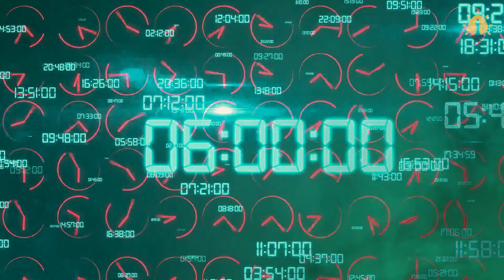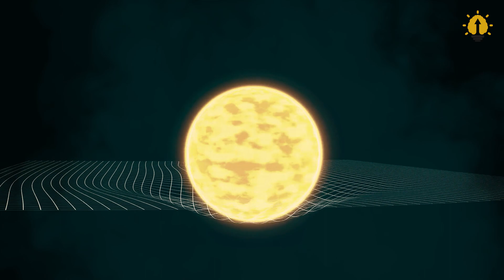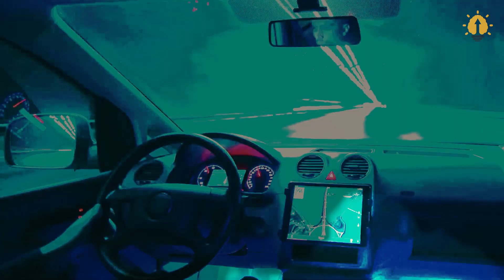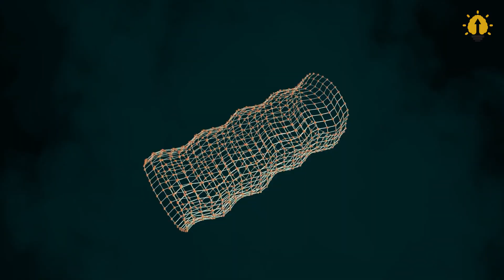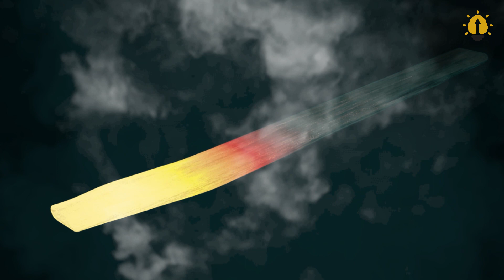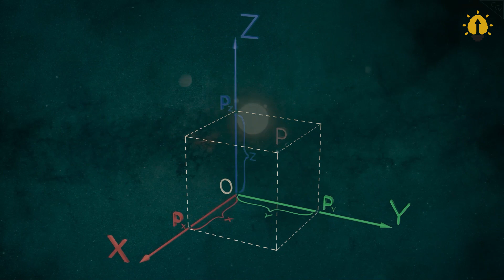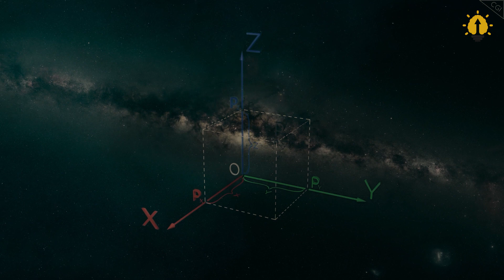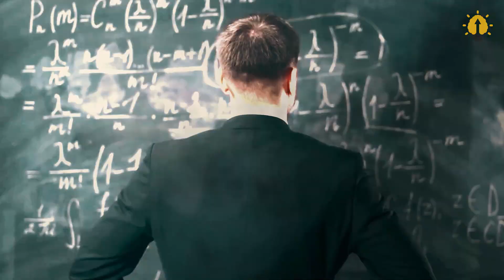TIME ISN’T REAL - Why Do Physicists Believe Time Doesn’t Exist?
Time, huh? Seriously, Come on, who doesn't know what time is? I bet you're raising an eyebrow right now, aren't ya? So, spill it - what's the deal with time? If you're a pro at Googling, you could snatch the answer in a flash.

But, here's the kicker - are you cool with that answer? I mean, are those Google search results satisfying you? If you're like, "Yeah, that's all I need," then maybe you shouldn't waste another tick of your clock watching this vid. But hey, if you're up for something more profound, buckle in because we're diving headfirst into the ultimate question: What's time?